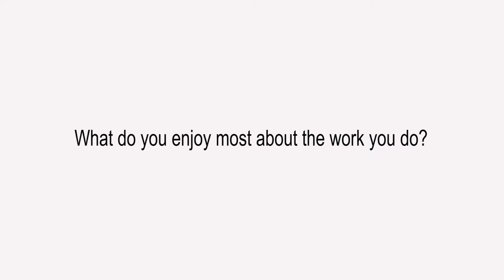Kesi Kindle-Suersin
Description